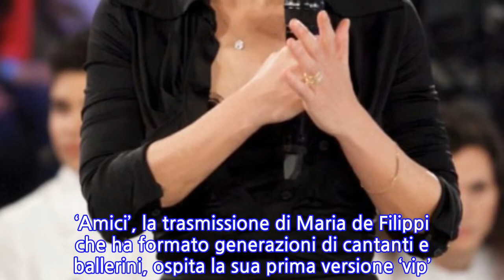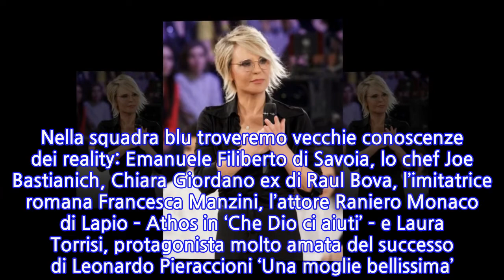Amici Celebrities, l’attesa è finita. E nel cast spuntano proprio ‘loro’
‘Amici’, la trasmissione di Maria de Filippi che ha formato generazioni di cantanti e ballerini, ospita la sua prima versione ‘vip’. In onda dal 24 settembre, ‘Amici Celebrities’ sarà formato da due squadre, la bianca e la blu, come nella versione originale. Alla conduzione Michelle Hunziker, introdotta nelle prime puntate dalla De Filippi, che guiderà le 12 celebrità nel loro percorso artistico. Le squadre saranno capitanate da Alberto Urso e Giordana Angi, il primo coach blu e la seconda bianca. Urso è un cantante ed è il vincitore dell’ultima edizione di ‘Amici’, mentre Angi è arrivata al secondo posto, vincendo il premio della critica. Nella squadra blu troveremo vecchie conoscenze dei reality: Emanuele Filiberto di Savoia, lo chef Joe Bastianich, Chiara Giordano ex di Raul Bova, l’imitatrice romana Francesca Manzini, l’attore Raniero Monaco di Lapio – Athos in ‘Che Dio ci aiuti’ – e Laura Torrisi, protagonista molto amata del successo di Leonardo Pieraccioni ‘Una moglie bellissima’. A sfidarli nella squadra bianca ci saranno: l’ex calciatore e allenatore Ciro Ferrara, la star di ‘Gomorra’ Cristina Donadio (Scianel), l’attore Massimiliano Varrese, il volto che ha reso famoso il rugby in italia Martin Castrogiovanni e, infine, la coppia formata da Pamela Camassa, ballerina, e Filippo Bisciglia, alla ribalta con la conduzione di ‘Temptation Island’.   Dopo Alberto Urso e Giordana Angi arriveranno anche altri due ex Amici di Maria a guidare i vip, Andreas Muller e Sebastian Melo Taveira, che farà ritorno dall’Inghilterra dove era impegnato con il musical ‘Magic Mike’. Gli ospiti della prima puntata saranno Giusy Ferreri e J Ax, ex professoressa e tutor di Amici, per la serie ‘tutto in famiglia’.